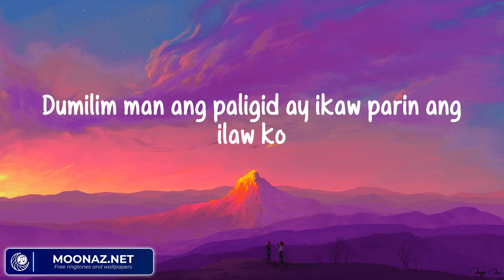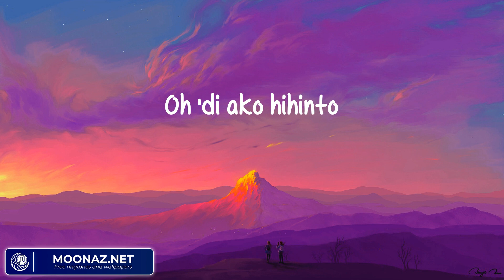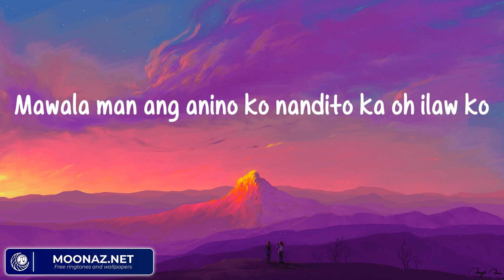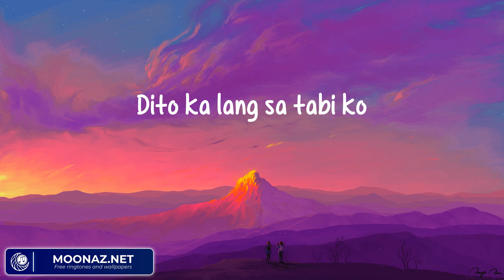Dilaw - Uhaw (Tayong Lahat) (Lyrics)